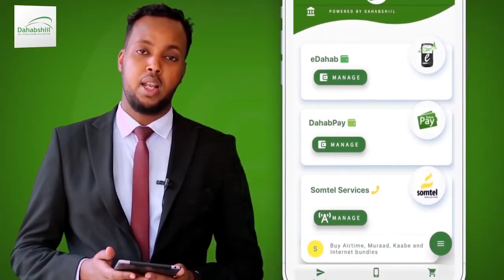Gudoomiyaha Gobolka Togdheer Oo u jawaabay Xisbiga waddani.